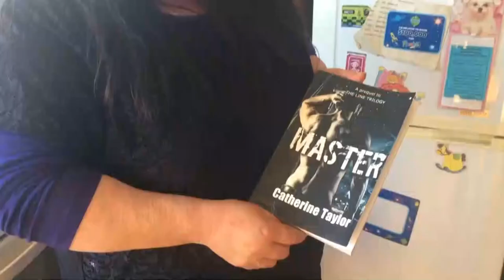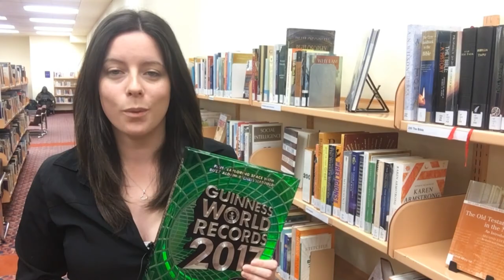Southland authors aim for Guinness World Record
Two Southland authors have joined an attempt to break a Guinness World Record.

Storm Reece and Mouse Diver-Dudfield have been chosen to have their work included in a short story anthology that will have a greater number of authors than any before.